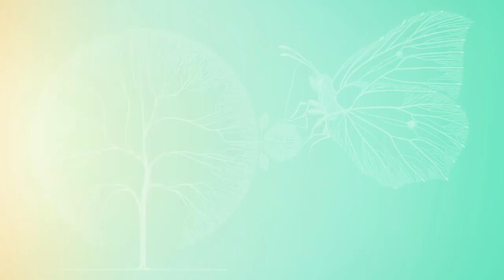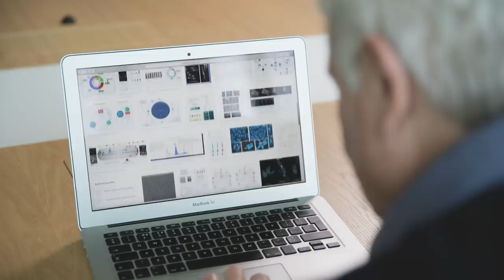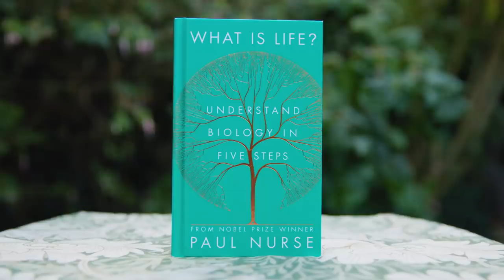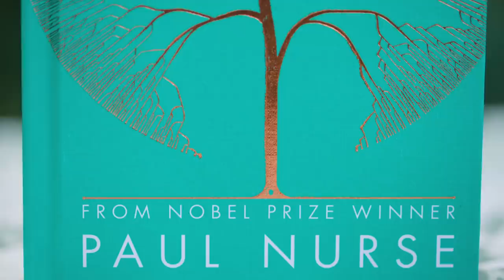What is Life? Sir Paul Nurse on defining life, discovering science, and a career in biology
‘A beautifully written exploration of perhaps the most important question in science.' Brian Cox

What is Life? is the astonishing new popular science book from Sir Paul Nurse.

Nobel prize-winner Sir Paul Nurse has spent his career revealing how living cells work. In his new book What is Life? he takes up the challenge of defining life in a way that every reader can understand.

In this video, he discusses how he came to be interested in science in general, biology specifically, and the mechanics of what it means to be alive.

Discover what it means to be alive!